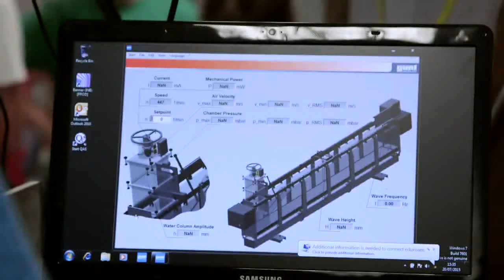Interview - Mike Johnson, Academic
Academic discusses the benefit of a Smallpeice Trust residential course.